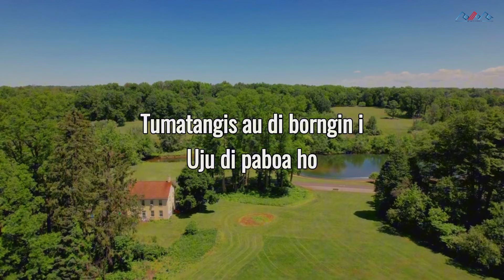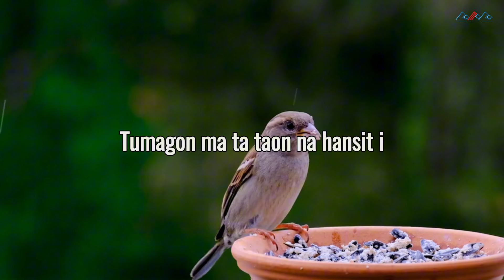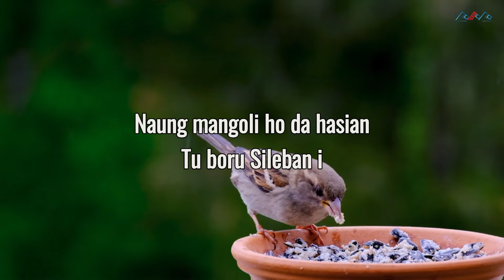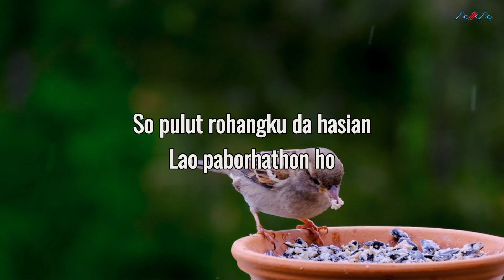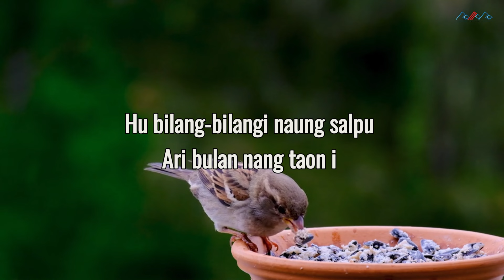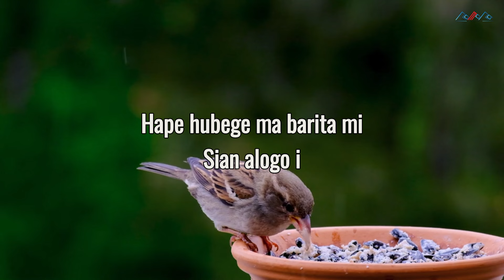Ita Monica - Tarhirim Au (Video Lirik)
🎵 Credit's
Judul :  Tarhirim Au
Artis :  Ita Monica
Cipt :  Timbul Napitupulu
Produksi : Romora Record
*Lirik* |

Tumatangis au di borngin i
Uju di paboa ho
Na lao borhat ho da hasian
Tu luat nadao

Maraburan ma da ilukki
Sian simalolong hi
So pulut rohangku da hasian
Lao paborhathon ho

Manghilala do di rohangki
Na lao lupa ho di au
Tumagon ma ta taon na hansit i
Asal ma unang borhat ho

Pos roham da hasian
Ai tibu do mulak au
Tondikki gumonggom ho
Da nimmu do tu au

Hu bilang-bilangi naung salpu
Ari bulan nang taon i
Tarpaima-ima di haroro mi
Hape hubege ma barita mi
Sian alogo i
Naung mangoli ho da hasian
Tu boru Sileban i

Produksi : Romora Record
Executive Produser : Romora Record
Producer : Much Simanjuntak